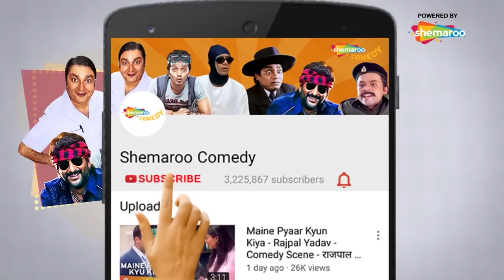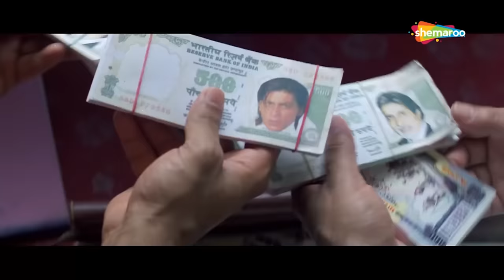Comedy Ke Big Boss | Best Comedy Scenes | Rajpal Yadav -Johnny Lever - Paresh Rawal - Akshay Kumar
1. Phir Hera Pheri
2. Awara Paagal Deewana
3. Dhol
4. Golmaal Returns
5. Hello Brother
6. Golmaal
7. Deewane Huye Paagal
8. Bhagam Bhag
9. Fool N Final